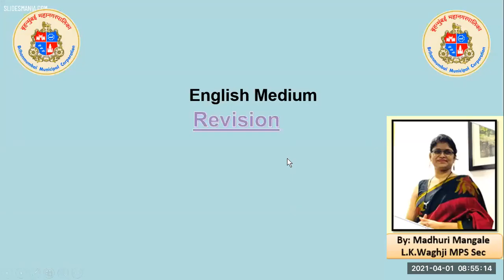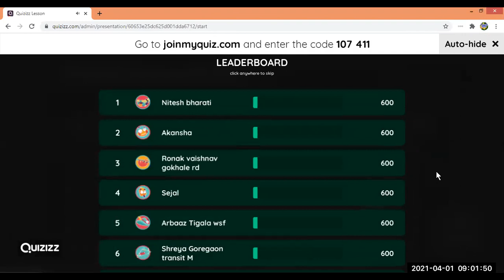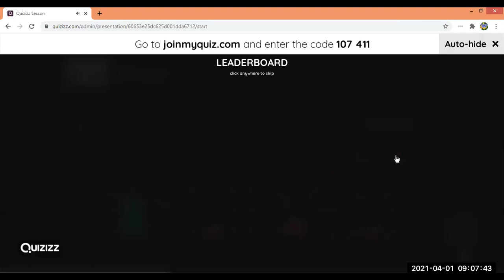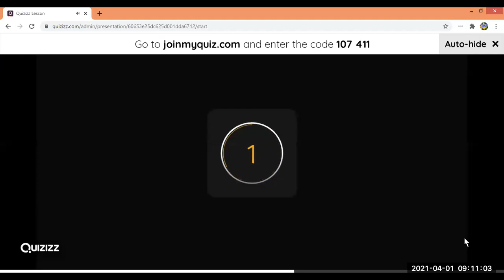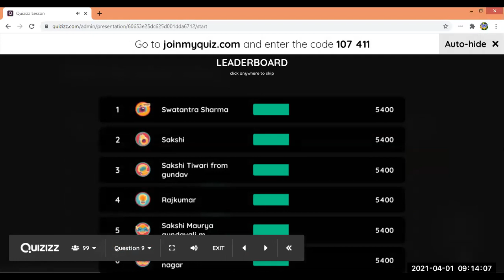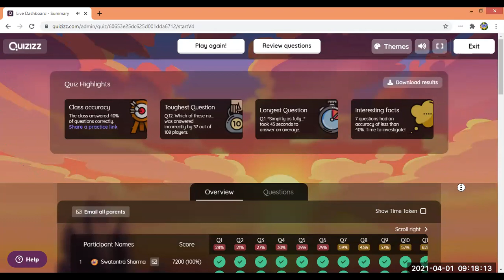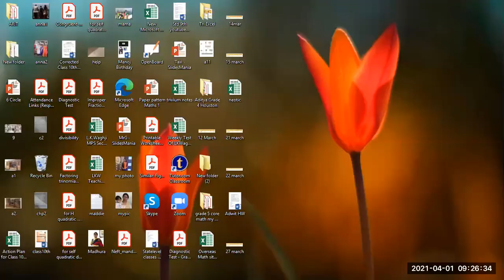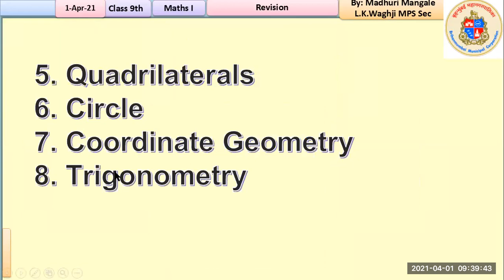Std 9th // MATHS 1// REVISION by Mrs. Madhuri Madam // CNO Mrs. Almas Hannure